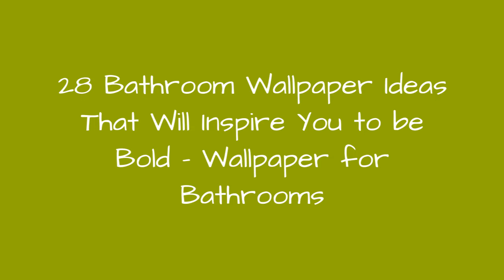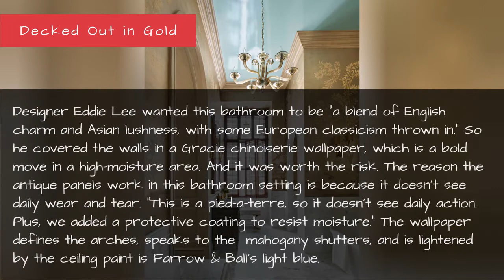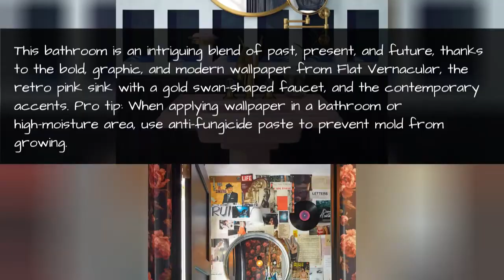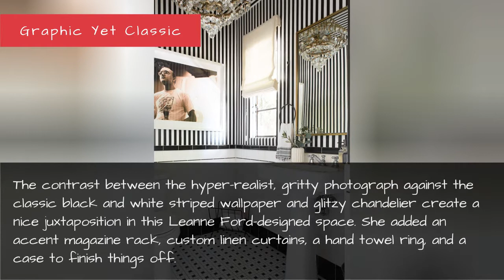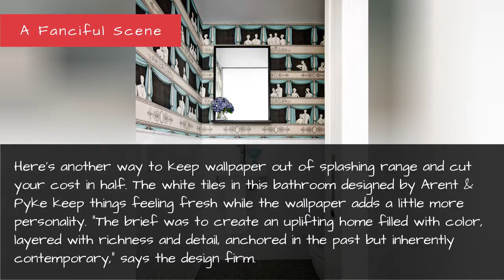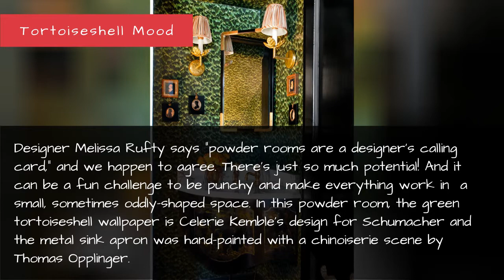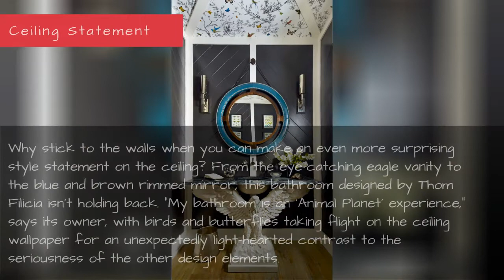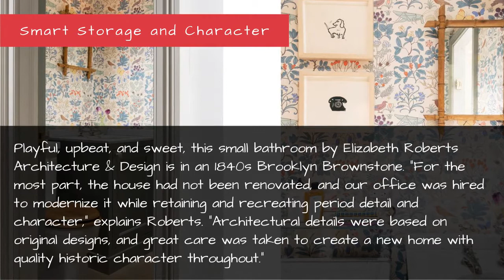28 Bathroom Wallpaper Ideas That Will Inspire You To Be Bold - Wallpaper For Bathrooms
28 Bathroom Wallpaper Ideas That Will Inspire You to be Bold - Wallpaper for Bathrooms
Wallpaper is the best way to transform a room, since it doesn't take up any useable space yet instantly injects personal style. This makes wallpaper especially well-suited for a bathroom, where space tends to be limited and functionality is absolutely necessary (probably more so than other room in the house, save for the kitchen, perhaps). And you don't need a ton of natural light for a wallpaper to really pop, so it can embolden even a low-lit or lackluster bathroom. To get inspired, keep reading for twenty eight fearless and fun bathroom wallpaper ideas and design tips.